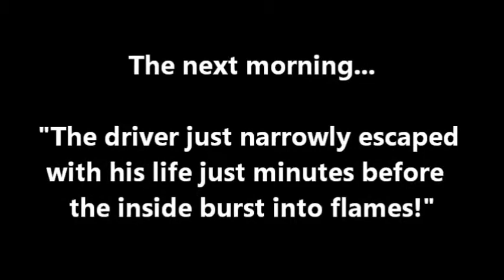Vehicle Fire in Du Quoin August 11 2014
Driver barely escapes with his life as his jeep burst into flames from inside; he is unharmed, but the Jeep can't claim the same outcome. Du Quoin Fire Department and Du Quoin Police responded very rapidly and was able to extinguish the fire within minutes. Both Departments were very efficient in the handling of this matter. Great job Du Quoin!